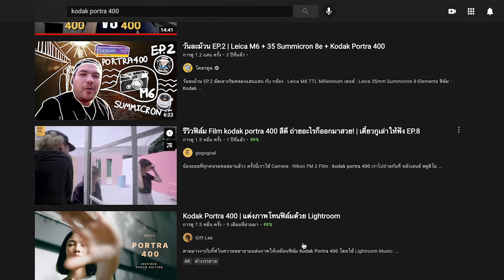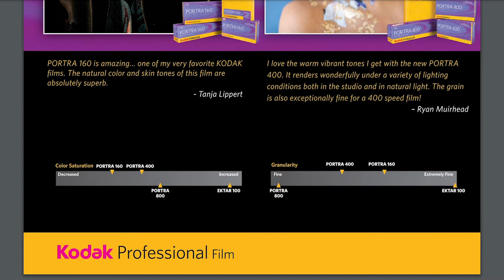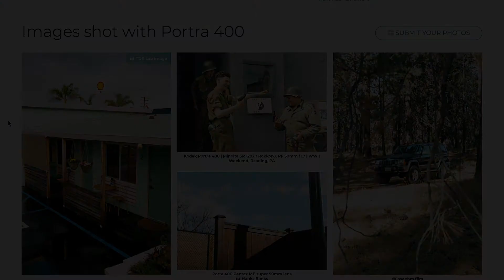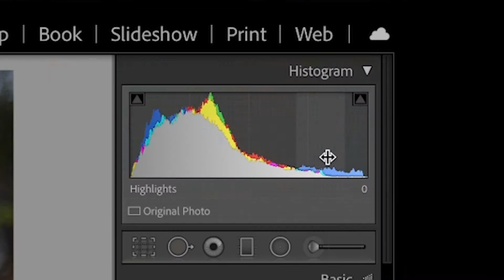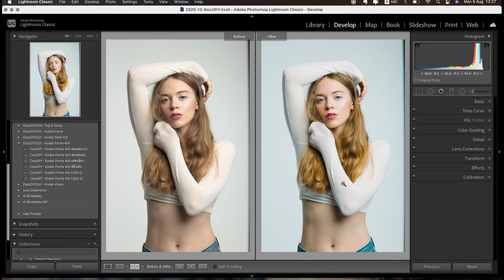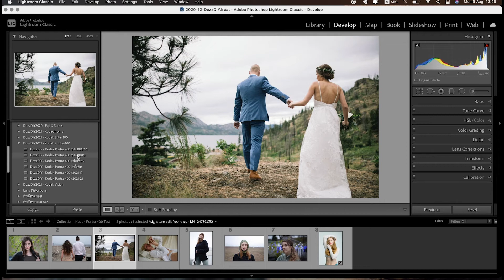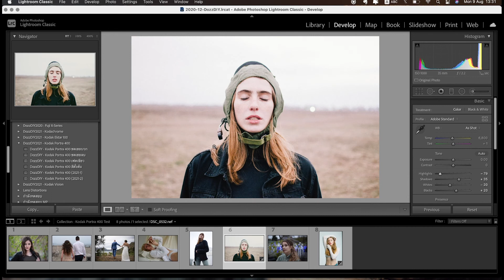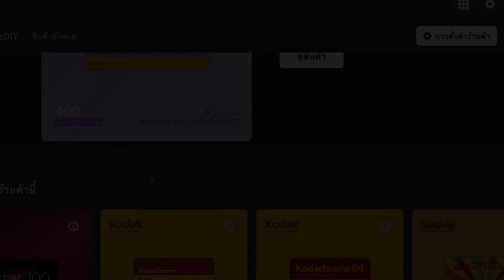Lightroom Classic : พรีเซ็ตฟิล์มสำหรับภาพสำหรับบุคคล 'Kodak Portra 400'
พรีเซ็ตสำหรับโปรแกรม LrC, LRCC และ ACR ใน PSCC
Kodak Portra เป็นซีรี่ย์ฟิล์มมืออาชีพสำหรับการบันทึกภาพถ่ายบุคคลโดยเฉพาะ ให้ความสมจริงเป็นธรรมชาติกับสีผิวเป็นอย่างมากโดยยังคงเอกลักษณ์ในแต่ละช่วงความไวแสงเอาไว้ได้อย่างชัดเจน
ปัจจุบันค่าความไวแสงที่ถูกพูดถึงมากที่สุดในกลุ่มช่างภาพฟิล์ม คงไม่พ้น ISO 400 เพราะมีสมดุลที่ดีทั้งการใช้งาน, สีสัน, โทนภาพและเกรนฟิล์ม เพราะความต้องการสูงราคาในปัจจุบันจึงขยับขึ้นไปเกือบสองเท่าจากเดิม
คลิปวิดีโอนี้ไม่เพียงทดสอบให้ดุว่าเหมือนแค่ไหนแต่ยังได้กล่าวถึงที่มาและตัวอย่างภาพสวยๆจากช่างภาพที่ได้ใช้ฟิล์มตัวนี้ เป็นข้อมูลอ้างอิงที่ดีเยี่ยมในการเก็บรวบรวมรูปแบบสีที่ดีที่สุดออกมาให้ใช้ในแบบคอลเลกชันพรีเซ็ต
เวอร์ชั่นปรับปรุง 2021 มีเพิ่มมา 2 สี คือ '2021-01' เป็นค่าตั้งต้นปรับปรุงใหม่ และ '2021-2' เป็นค่าพุช ISO800
สัมผัสประสบการณ์ที่สวยงามมีเอกลักษณ์ในรูปแบบดิจิตอลได้แล้ววันนี้
ผู้ที่สนใจสามารถติดต่อเราได้ทางข้อความในเวลาทำการทุกวันครับ